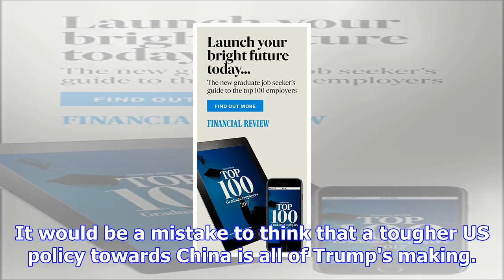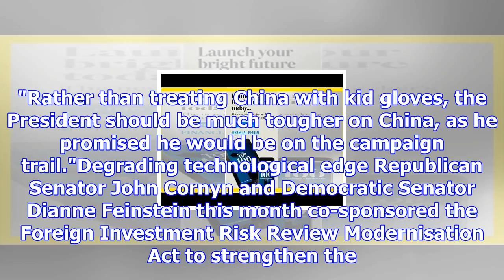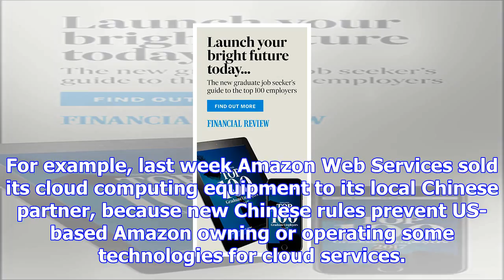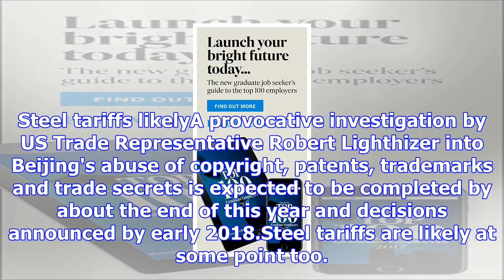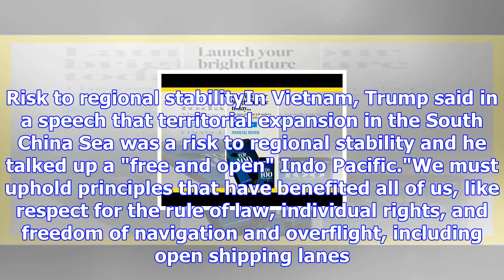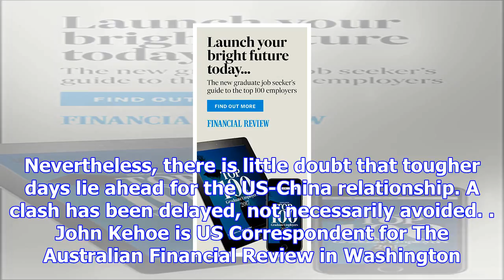Trump's showdown with beijing has been delayed, not deflected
Share on twitter Share on Google Plus by John Kehoe Donald Trump lavished praise on Xi Jinping durin...